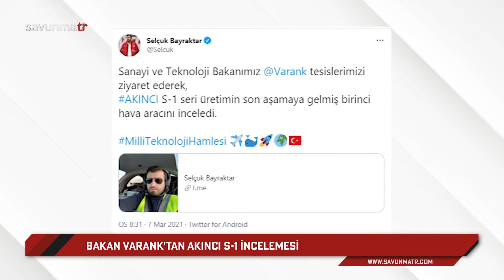Bakan Varank'tan AKINCI S 1 incelemesi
Sanayi ve Teknoloji Bakanı Mustafa Varank, AKINCI S-1 hava aracını inceledi.